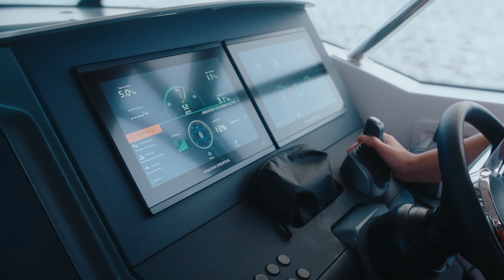Volvo Penta expands Assisted Docking to more boaters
Explore Volvo Penta’s latest innovation in docking an inboard boat with the expansion of the Assisted Docking system to DPI sterndrives. This cutting-edge boat docking system enhances precision and control, compensating for wind and current to provide a semi-automated, smoother docking experience. Initially launched for IPS, it’s now available for boats powered by Volvo Penta DPI sterndrives, offering the benefits of automated boating to even more boaters.

In an exciting collaboration with Nimbus Boats, the Assisted Docking system is showcased in a new adventure film featuring the Nimbus T11, powered by a Twin D4-320 DPI package. The film, shot in Croatia against the stunning backdrop of the Adriatic Sea, highlights its capabilities, featuring rock climber Britta-Kajsa Mårtensson.

Compatible with twin DPI installations and retrofit-ready, this advancement debuts at the 2024 Fort Lauderdale International Boat Show. Delivery starts in early 2025.